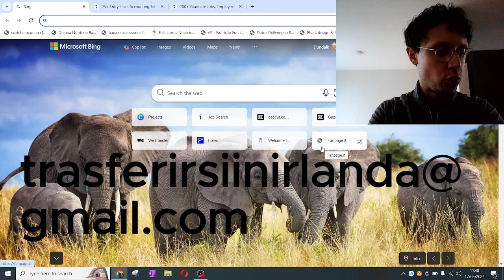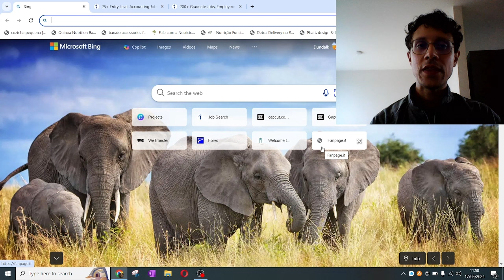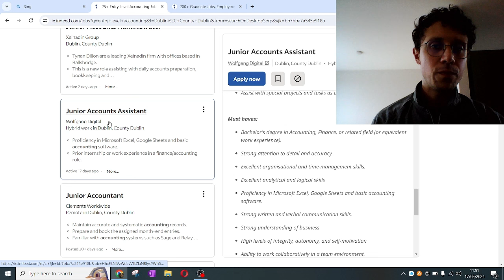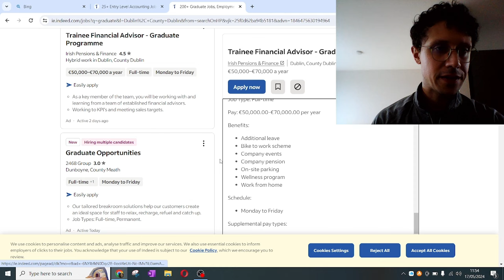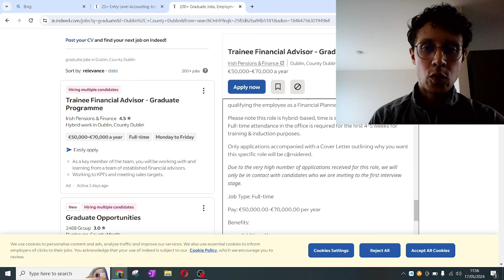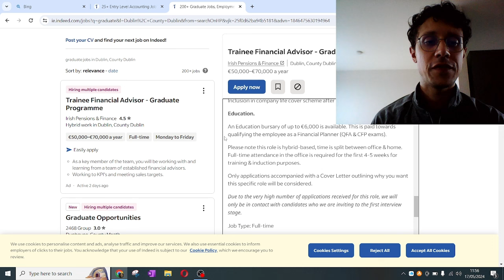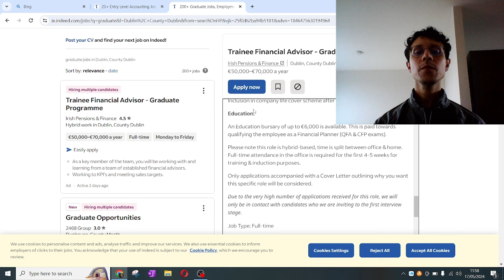Pianificare il vostro trasferimento all'estero: la seconda strategia per un espatrio di successo!